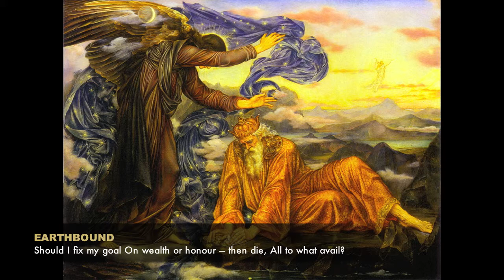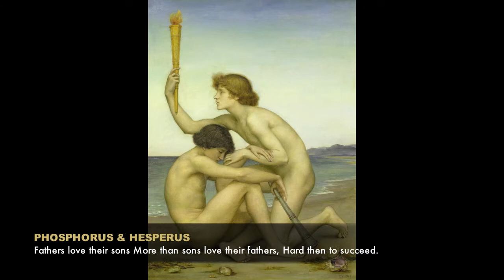Contemplations on Impermanence & The Art of Evelyn de Morgan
These haikus, based on the first part of Aryadeva's "400 stanzas", are written from the point of view of one being led to contemplate death and impermanence, and thus give up unwarranted fearlessness and certainty that things are permanent. There is a trajectory to the argument. This contemplation and acceptance of Death is a powerful foundation, analogous to the realization of the Fool stepping out into the abyss.

The reading is illustrated by the beautiful paintings of the English artist Evelyn Pickering de Morgan (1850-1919) whose work fits perfectly this subject of contemplation. On the morning of her seventeenth birthday, Evelyn recorded in her diary, "Art is eternal, but life is short... I will make up for it now, I have not a moment to lose."

The music is a sublime recording by Ashkenazy of Chopin's nocturne no. 20.